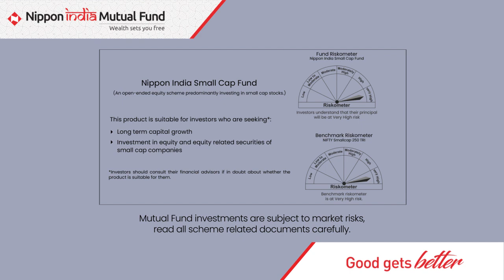Nippon India Small Cap Fund | December 2022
20.21% CAGR returns since inception & 35.04% CAGR returns in 3 years.
Invest in potential leaders of tomorrow.